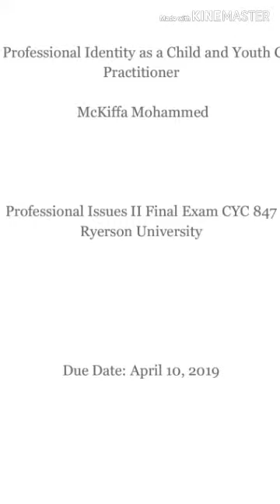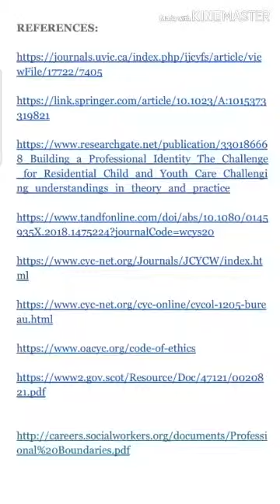My professional identity and responsibilities as a child and youth care practitioner